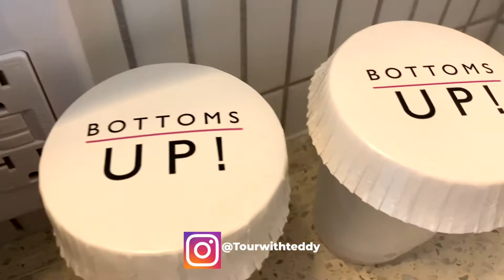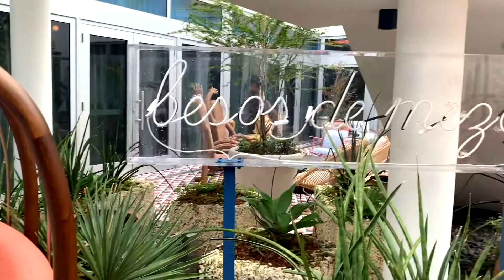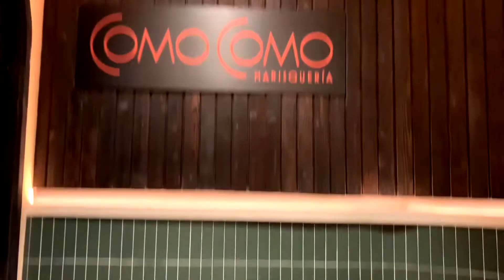Pet-Friendly Hotel - Moxy South Beach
We hope you enjoy this tour of this pet-friendly hotel. Moxy South Beach is one block away from the beach and is located on Washington Avenue. This hotel is very instagrammable and offers several restaurant options.

Let us know what you think about the tour in the comments.